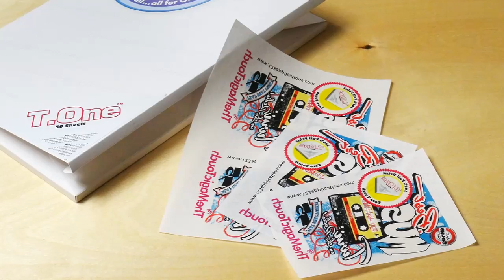123 Applications | Papier transfert T.One TheMagicTouch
Personnalisation d'un T.shirt blanc ou clair avec le procédé T.One.
Moins d'une minute suffit !